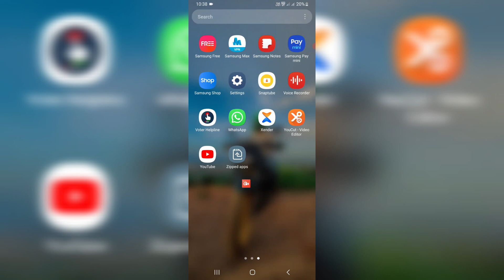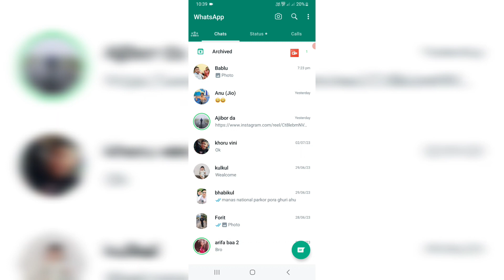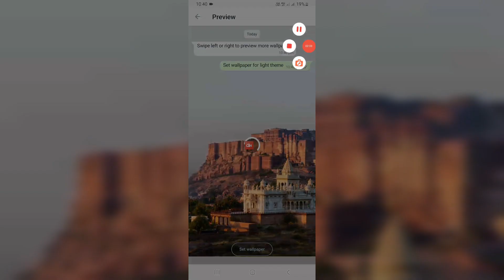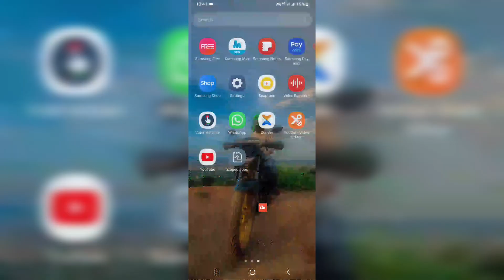Whatsapp me massage background kese change kare